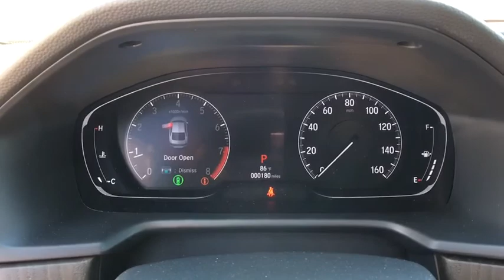2018 Honda Accord Sedan Aurora, Denver, Highland Ranch, Parker, Centennial, CO 39959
Lunar Silver Metallic New 2018 Honda Accord Sedan available in Aurora, Colorado at
2018 Honda Accord Sedan Touring 2.0T - Stock#: 39959 - VIN#: 1HGCV2F98JA036757

Boasts 32 Highway MPG and 22 City MPG! This Honda Accord Sedan delivers a Intercooled Turbo Regular Unleaded I-4 2.0 L/122 engine powering this Automatic transmission. Wheels: 19 Machine-Finished Alloy w/Gray Inserts, VSA Electronic Stability Control (ESC), Voice Activated Dual Zone Front Automatic Air Conditioning.*This Honda Accord Sedan Comes Equipped with These Options *Valet Function, Trunk Rear Cargo Access, Trip Computer, Transmission: 10-Speed Automatic -inc: shift-by-wire (SBW) and paddle shifters, Tracker System, Tires: 235/40R19 AS, Systems Monitor, Strut Front Suspension w/Coil Springs, Steel Spare Wheel, Speed Sensitive Rain Detecting Variable Intermittent Wipers.* Visit Us Today *A short visit to Mile High Honda located at 2777 S Havana St, Aurora, CO 80014 can get you a dependable Accord Sedan today!